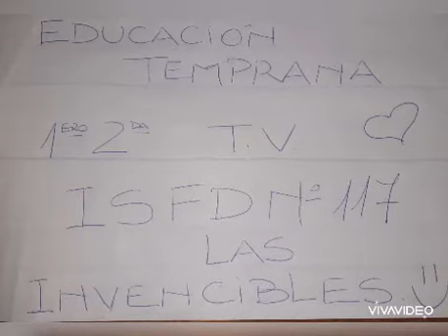LAS INVENCIBLES 1ER AÑO PROFESORADO DE ED. INICIAL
ISFD N°117 SAN FERNANDO